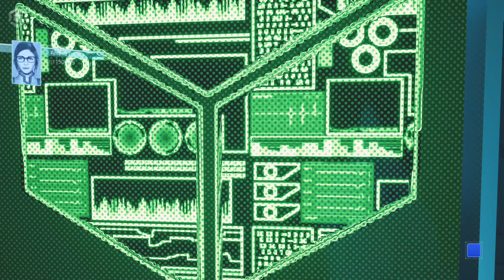Qube 2 part 5